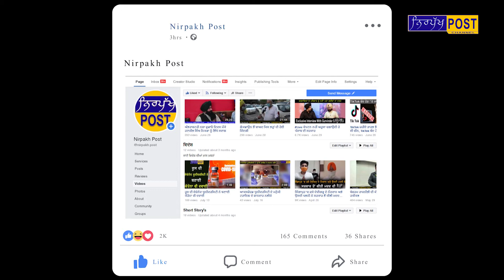ਕੁੰਡਲੀ ਬਾਰਡਰ ਤੇ ਕੁੰਡਲੀ ਮਾਰਕੇ ਬੈਠਗਏ ਤੇ ਇਹ ਕੁੰਡਲੀ ਹੱਕ ਲੈਣ ਤੋਂ ਬਾਅਦ ਹੀ ਖੁੱਲੇਗੀ। ਗਾਇਕ ਹਰਜੀਤ ਹਰਮਨ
ਕੁੰਡਲੀ ਬਾਰਡਰ ਤੇ ਕੁੰਡਲੀ ਮਾਰਕੇ ਬੈਠਗਏ ਤੇ ਇਹ ਕੁੰਡਲੀ ਹੱਕ ਲੈਣ ਤੋਂ ਬਾਅਦ ਹੀ ਖੁੱਲੇਗੀ। ਹਰਮਨ ਪਿਆਰਾ ਗਾਇਕ ਹਰਜੀਤ ਹਰਮਨ#news